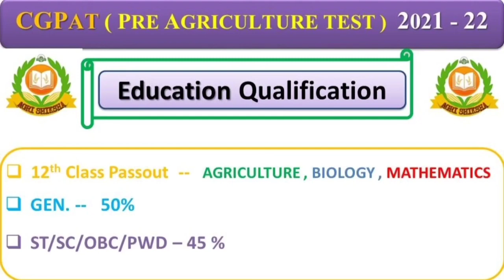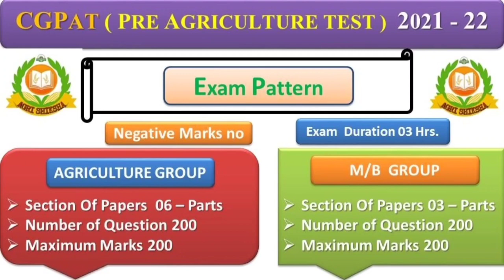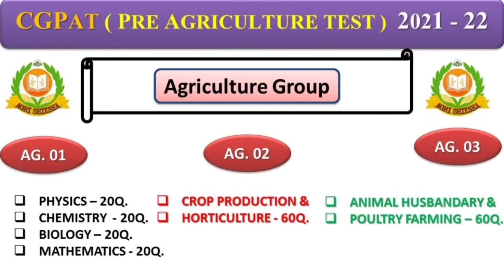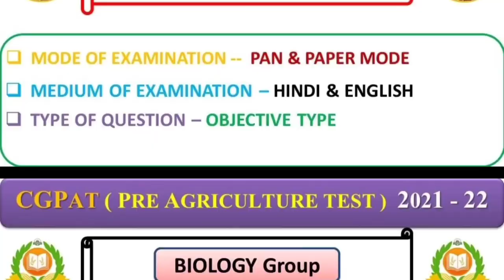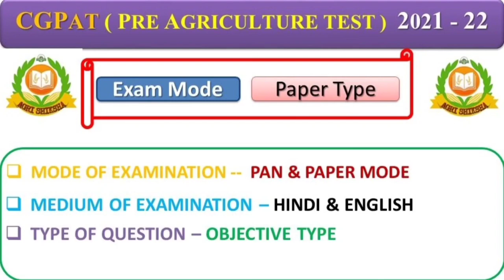CGPAT 2021 FULL INFORMATION , Exam कब हो सकता है , पूरी जानकारी ? इस Year का New Syllabus क्या है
Welcome to Agri Shiksha ,
syllabus
● Crop production &  ANIMEL HUSBANDRY कौन से Topic से कितने Marks का Questions आता है, इस Year का New Syllabus ये है